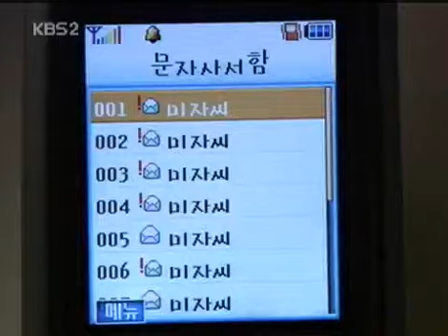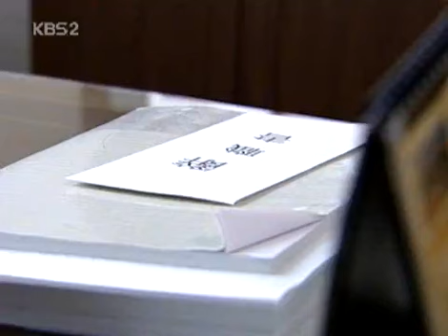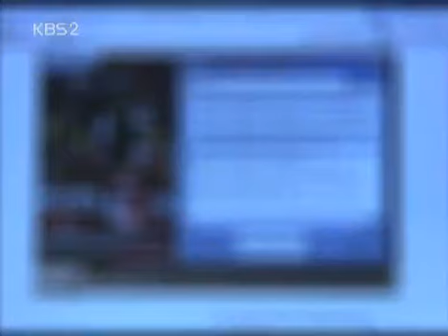Old Miss Diary 20050628 #003